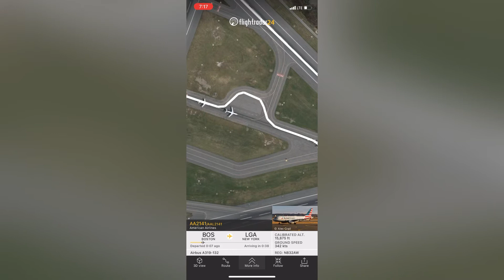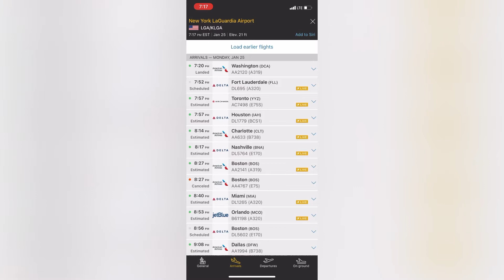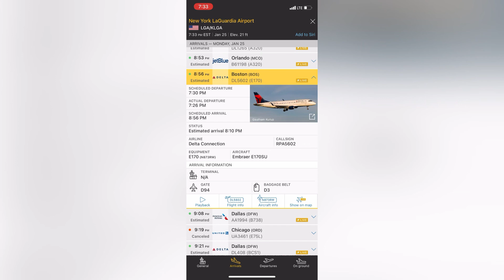Airbus A-319-132 de American Airlines y Embraer E170SU de Delta Connection Vuelan de BOS a LGA